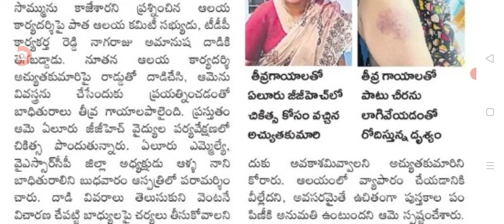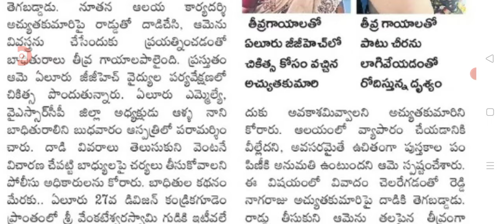ఏపీలో ఉద్యోగులకు ఊహించని షాక్ వరసగా దాడి big Shak for employees in AP.